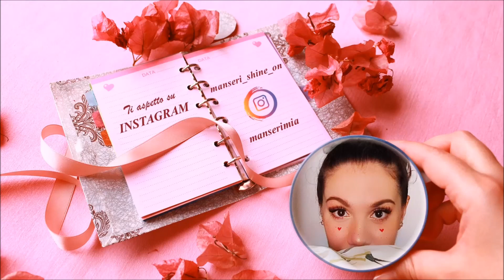Haul Pandora + bangle limited edition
Bella gente!! Come promesso, ecco finalmente il video in cui vi mostro gli ultimi acquisti fatti da Pandora ed il bangle limited edition ricevuto in omaggio :D spero vi piacciano :D a presto!!